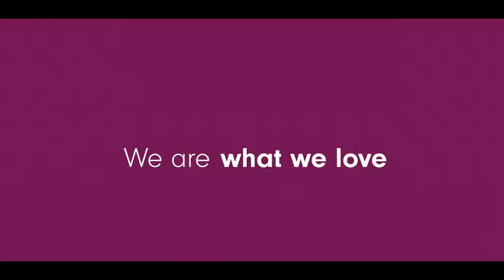Clubs David Lloyd - Quienes somos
David Lloyd Leisure es el principal grupo europeo de salud, deporte y ocio.

Nos apasiona hacer de nuestros clubes lugares cómodos y acogedores para sus miembros, donde reunirse con amigos, familiares y compañeros se convierta en una experiencia completa de salud y bienestar.

Ofrecemos una amplia gama de instalaciones y servicios que van más allá de lo que esperas de un gimnasio de primera clase. Instalaciones y servicios totalmente enfocados en mantener la salud física, mental y en conseguir un estado pleno de bienestar.

Descubre David Lloyd, te espera mucho más de lo que puedes imaginar.